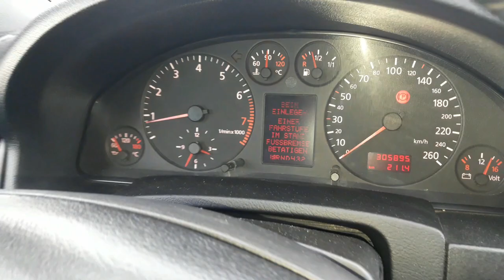Audi A6 C5, Обзор, тест-драйв.